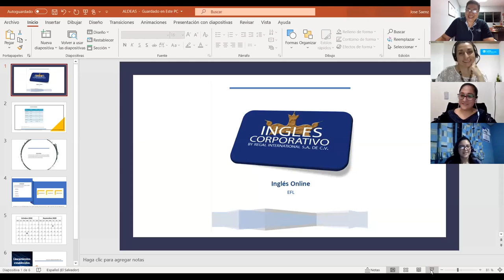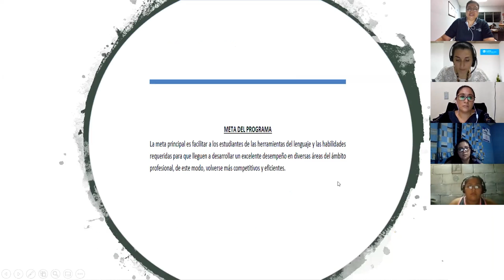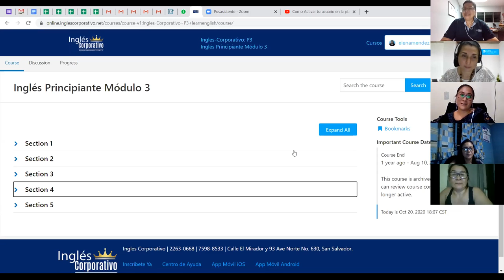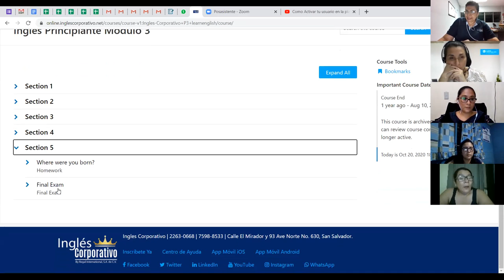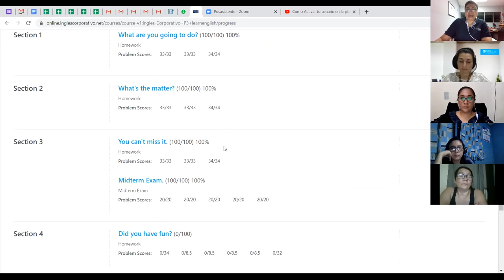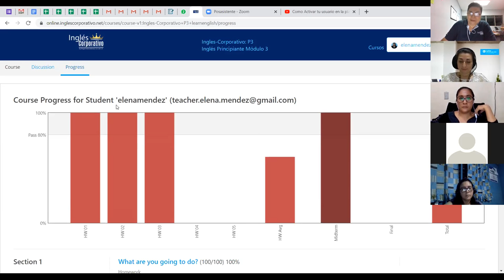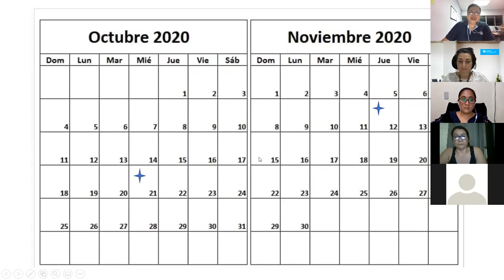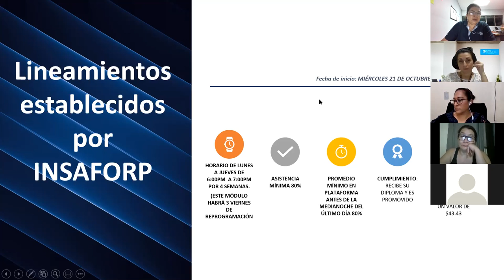Ingles Corporativo-Videoconferencia Informativa CC ALDEAS INFANTILES SOS